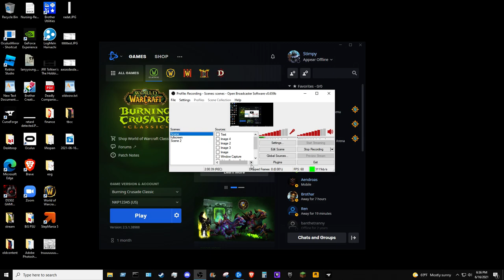WoW TBC Classic W/ Dad - 2021 06 16 1635 39